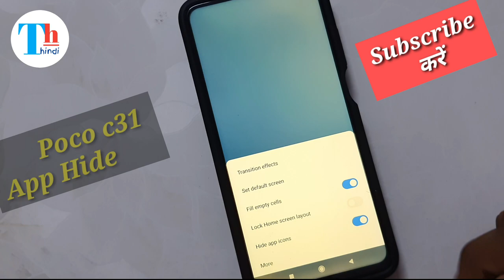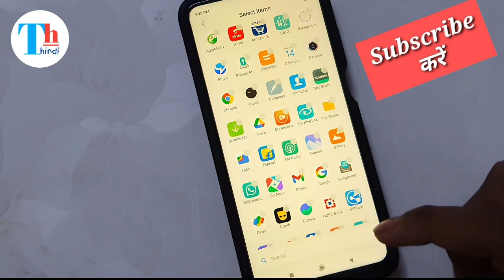Poco c31 me app hide kaise karen/poco C31 app hide setting kaise kare/Apps hide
topic cover 👉👉👉👉

Poco c31 mobile me apps hide kaise karte hain
how to lock apps in vivo Y33 .